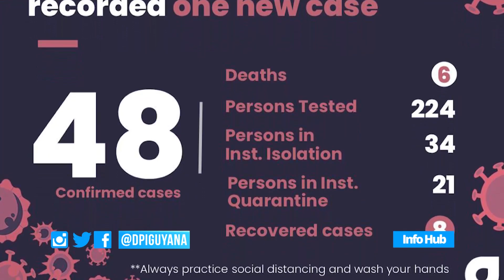COVID-19 UPDATE: 86 % of cases recorded in Reg. 4